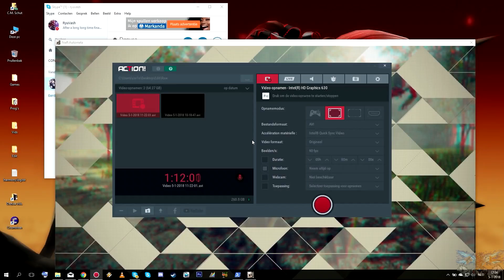Let's play: Nier: Automata eps #2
Its a old game already but still enjoying it alot, so whit some thoughts why not making a playthrough XD